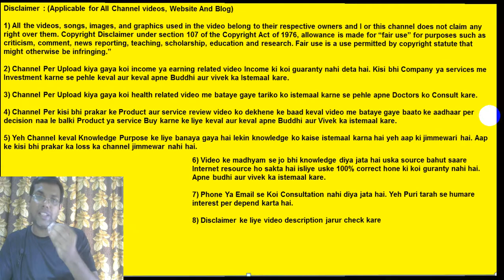How To Increase Cibil Score | How To Improve Cibil Score Immediately | CIBIL Score कैसे बढायें ?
In this video i have told you how you can fix your cibil score. If your cibil score is bad, then no bank gives you a loan, along with it you are not able to get a credit card. Here I will tell you 10 ways through which you can improve and fix your cibil score permanently. Along with this, I will also tell you why your cibil score gets worse. Nowadays many people do fraud with you in the name of correcting cibil score, you should stay away from this. Cibil score is also called credit score

Useful links